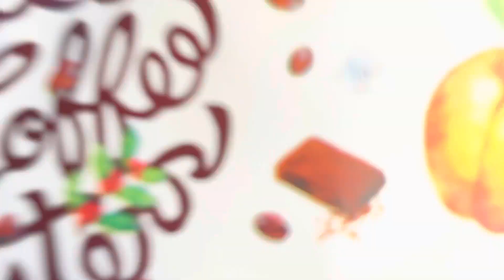大雨のあと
15th April El salvador
2022 Post No.105
coffee
15g
220ml
90°C
3'00"
Thank you for always watching!
¡Gracias por mirar siempre!
항상 봐 주셔서 감사합니다!
感谢您一直关注！